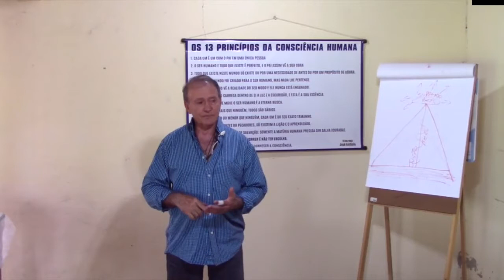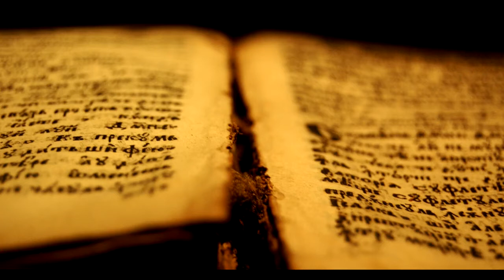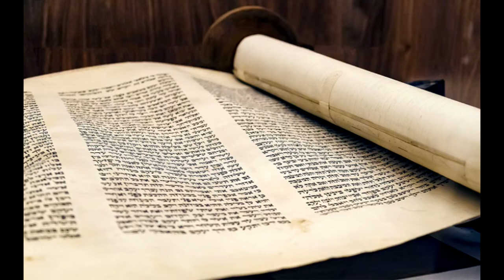A Verdadeira História da Terra [Legendado]